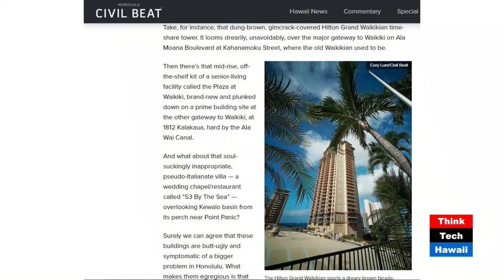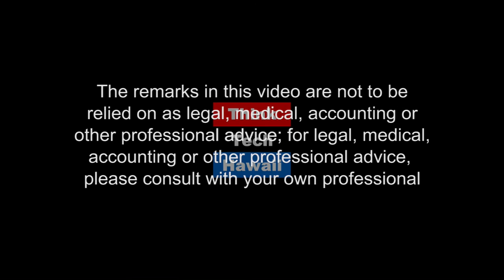Kaiser's Mainstream Exotic Hawaii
Bishop Museum Historian DeSoto Brown and Martin Despang reflect on Henry Kaiser’s introduction of tourism through his Hawaiian Village.